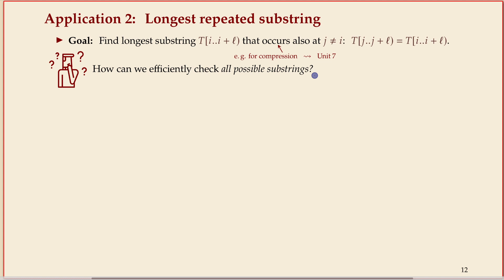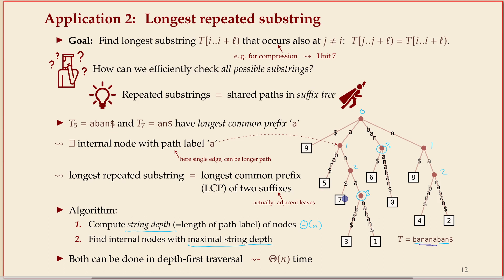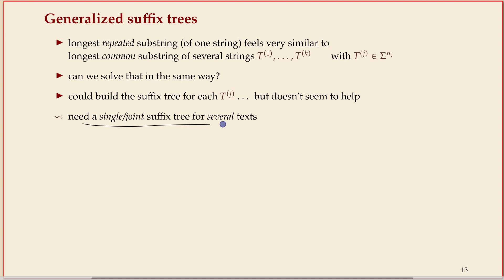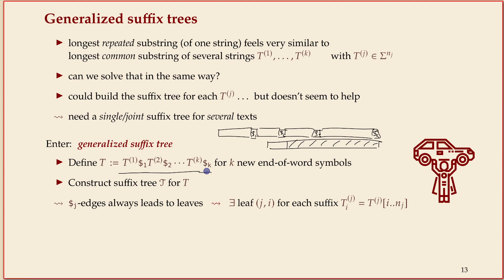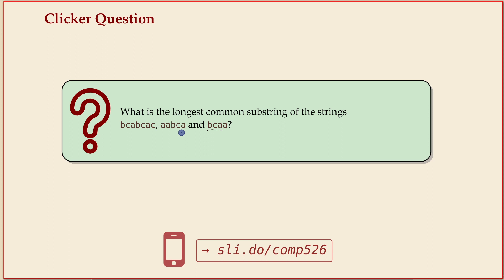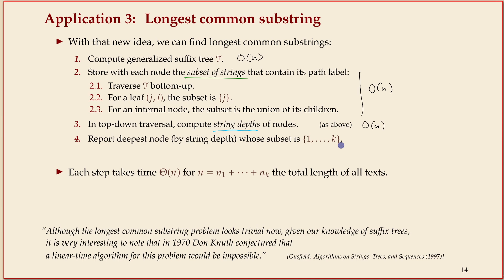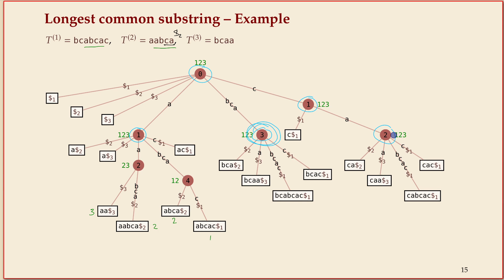COMP526 (Fall 2023) 8-4 §8.3 Suffix tree applications - longest common substring